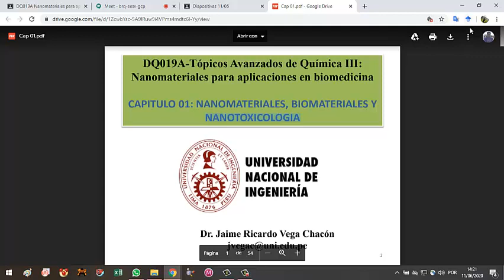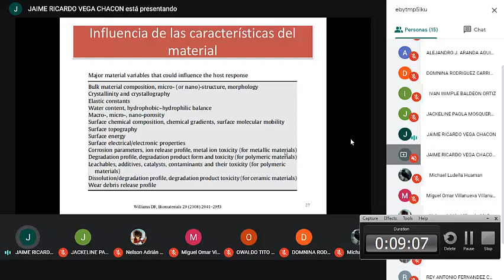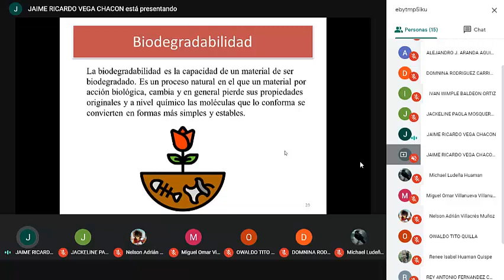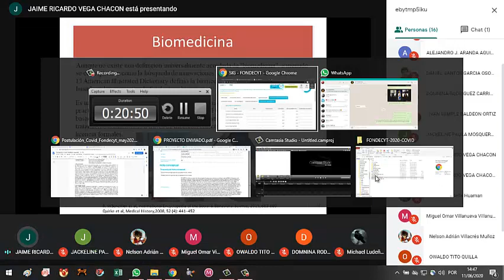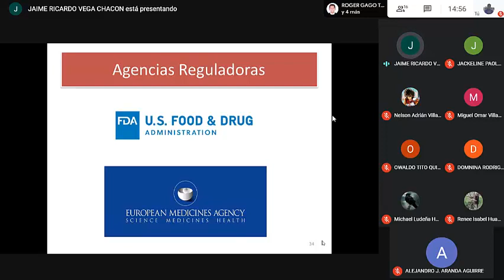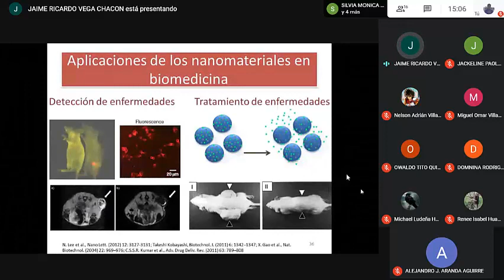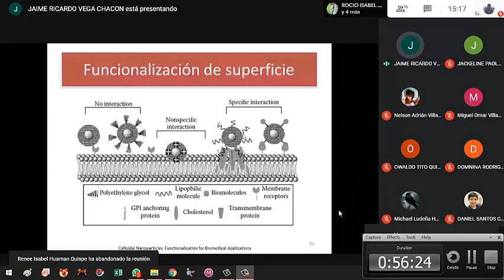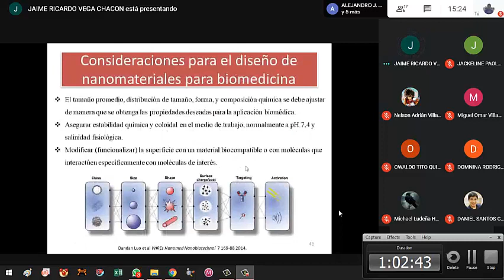Clase2-1 Nanotecnología aplicada a biomedicina